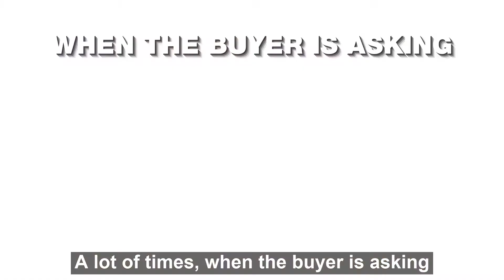It's Just a Game - Daily Tips on How to Successfully Sell Cars at a Dealership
How would you like to sell more cars in a month? How about doubling your sales?

Car Sales Tips On How To Successfully Sell Cars at a Dealership | Automotive Sales | Expert Car Sales Training by Webinarinc (webinarinc.com).

Do you have what it takes to sell more cars? Yes, you do!

We give you actionable daily car sales tips you can use right away at your dealership and even in other situations!
We will help you sell more cars in a month at a dealership. We want to help car sales professionals with daily fun and engaging automotive sales training videos to have an easy sales process and learn to sell more cars, FAST.
We can already see your name on top of the leaderboard.

Webinarinc.com reveals the must-know tips to be 4x more successful in selling cars. These tips reveal how any automotive salesperson at a dealership can create an unforgettable car buying experience by combining the perfect blend, at the right time, of the emotional part of selling and the logical part of selling into the sales process to win more deals.

Tune in for your daily dose of car selling tips and be more successful in selling cars right now.

The next time a customer walks in, you'll be ready to hit engage perfectly, use the approach needed at the right time, and sell more cars for more money to happy customers.

Automotive Sales Training, Mystery Shops, Blitz Dial, and On-Demand Training.

Jumpstart your mornings with Webinarinc.